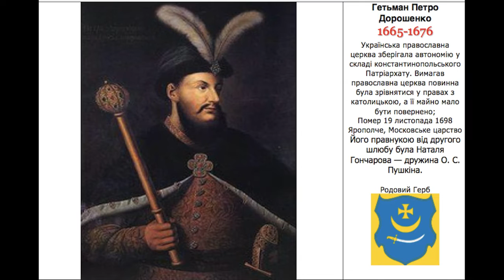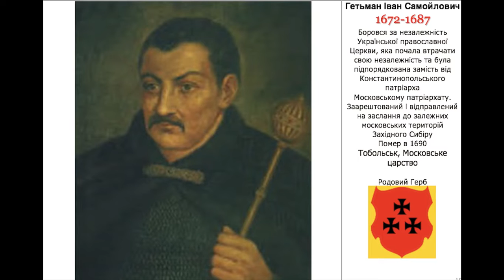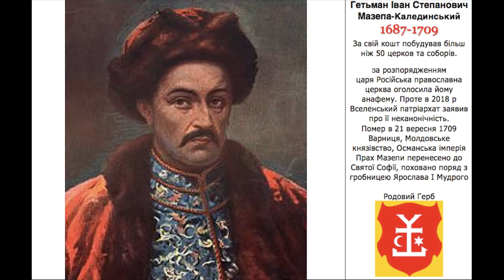The canonization of the Hetmans of Ukraine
The Military Orthodox Independent Church of Ukraine, headed by Archimandrite (А кимандрайт) Mercury, canonized the Hetmans of Ukraine.
On the Feast of the Intercession of the Virgin, October 14, 2019, the 1st stage of canonization was held and were canonized the Hetmans: Dmytro Ivanovych Vyshnevetsky Baida, Petro Konashevych-Sagaydachny, Bohdan Khmelnytsky, Ivan Vyshkovsky, Ivan Bryukhovetsky, Petro Doroshenko, Demyan Ignatovych, Ivan Samoilovich, Ivan Stepanovych Mazepa, Pylyp Orlyk, Ivan Skoropadsky, Pavlo Polubotok, Kosh Ataman Petro Kalnyshevsky, Hetman Pavlo Petrovich Skoropadsky.

The canonized Hetmans of Ukraine are among the Holy Apostolic Great Martyrs, many of whom were tortured in Muscovy. They accepted suffering and died for Ukraine. Eternal gratitude, eternal memory, Eternal glory to the Holy Apostolic Hetmans of Ukraine, who fought for the independence of Ukraine, for the preservation of Ukraine, for the preservation of the national spirit of Ukraine, for the construction of churches, for the preservation of traditions, for the Orthodox faith.

The Military Independent Orthodox Church of Ukraine is preparing the 2nd stage of the canonization of the hetmans of Ukraine, so Ivan Bohun and others will be canonized.

Bishop Mercury, who heads the military independent Orthodox Church of Ukraine, has the personal blessing of Pope Francis, dated March 28, 2015.